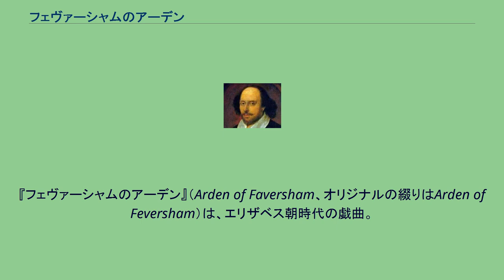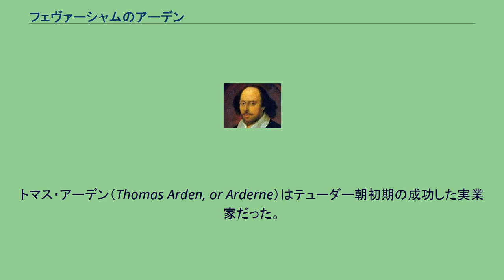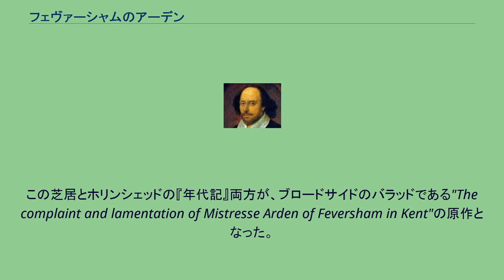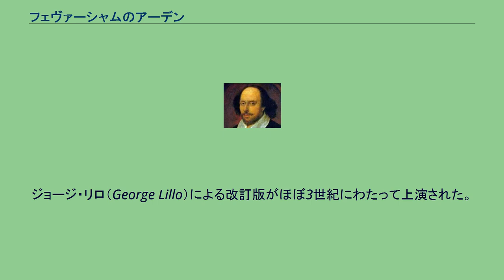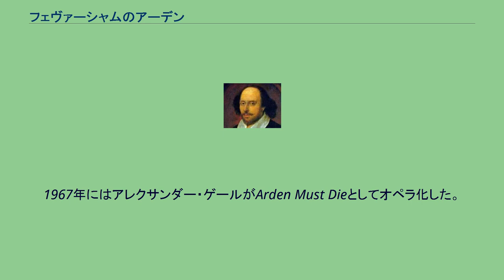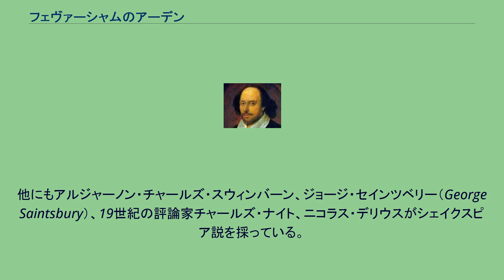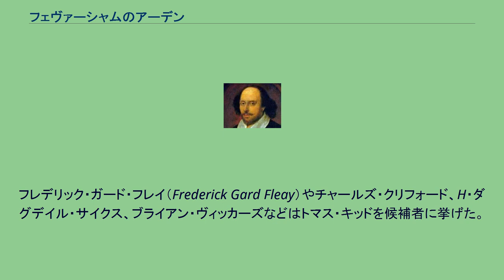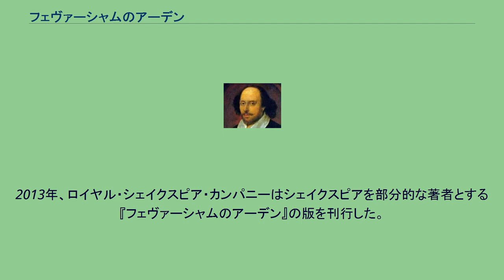フェヴァーシャムのアーデン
『フェヴァーシャムのアーデン』（Arden of Faversham、オリジナルの綴りはArden of Feversham）は、エリザベス朝時代の戯曲。
書籍出版業組合の記録に登録されたのは1592年4月3日で、同じ年にエドワード・ホワイトによって出版された。
内容は、妻とその愛人に殺害されたトマス・アーデンの事件を、事件の発覚、処刑まで描いたものである。
地域的に遠く離れたところで起こった事件や、歴史的な出来事ではなく、同時代に英国の地方で起こった犯罪を扱った芝居であり、現存する中では最古の家庭悲劇と考えられている。
著者はわかっておらず、トマス・キッド、クリストファー・マーロウ、ウィリアム・シェイクスピアなどの名前が著者の候補としてあがっている。
単独作であるか共作であるかもわかっておらず、シェイクスピア外典の一部としてみなされている。
コンピュータを用いた計量文献学の発達により、本作の著者が誰かをつきとめようという学問的な関心が高まっている。
トマス・アーデン（Thomas Arden, or Arderne）はテューダー朝初期の成功した実業家だった。
1508年に、おそらくノリッジで生まれた。
アーデンは宗教改革の混乱に乗じて富を築いた。
具体的には、1538年にヘンリー8世が没収したカトリック修道院の財産の売買である。
アーデンが殺人を犯した家（現在もフェヴァーシャム Favershamに残っている）は元々はフェヴァーシャム修道院（Faversham Abbey）の宿坊だった。
アーデンの妻アリスはモズビーという名前の下層階級に属する愛人がいて、二人は夫の殺害を企んでいた。
何度か計画を失敗した後、二人はカレーの元イングランド領出身のブラック・ウィルとルーズバッグ（劇中ではシェイクバッグと呼ばれる）という元兵士たちを殺し屋として雇った。
そして1551年2月14日、アーデンは殺害され、死体は、セントバレンタインデーの祭に訪れた人の誰かのやったことに見せかけるため、吹雪の中に捨て置かれた。
しかし、殺し屋たちの足跡が消える前に吹雪が止んだ。
足跡は家まで続いていた。
事件は発覚し、殺し屋たちはすぐに犯行を自白した。
アリスとモズビーは裁判にかけられ、有罪判決を受けた。
その年のうちにモズビーは絞首刑に、アリスは火刑に処せられた。
ブラックウィルはフランドルに逃げた。
イングランドの記録にはブラックウィルがフランドルで処刑されたとあるが、フランドルの記録ではイングランドに送られ処刑されたとある。
いずれにしても、火刑に処せられたものと思われる。
ルーズバッグは脱獄し、その後の消息は不明である。
他にもいた共謀者たちはさらし絞首刑（Gibbet）に処せられた。
その一人ジョージ・ブラッドショーは配達した封書の中の曖昧な文章で有罪判決を受けた。
明かな誤審であり、死後に無罪を宣告された。
この話はラファエル・ホリンシェッド（Raphael Holinshed）の『年代記』を通してエリザベス朝人に広く知られていたようだが、事件はつい最近のことで記憶にも新しかったことだろう。
この劇の作者の知人の中には当時のことをよく覚えている人たちもいたものと思われる。
この芝居とホリンシェッドの『年代記』両方が、ブロードサイドのバラッドである"The complaint and lamentation of Mistresse Arden of Feversham in Kent"の原作となった。
劇は殺人・裁判にいたる事件の流れだけでなく、事件のこみいったテーマ性までホリンシェッドの『年代記』に忠実である。
また主要登場人物は前述のルーズバッグを除くと全員実名である。
最初の場面で、アーデンはひどく曖昧な人物として描かれる。
アーデンは不摂生で横暴で不正直に見える。
グリーンという名前の友人から土地の一部を、実質、騙し取る。
もちろん、この性格描写は、「邪悪な女の恐るべき悪意と偽善、淫らな性への飽くことなき欲望、殺人者全員の恥ずべき最期」と本の表紙に書いてある劇の意図を変えるものではない。
この惹句は、この匿名のエリザベス朝劇作家が並以上の複雑なキャラクターを生み出す能力があることを示している。
それは殺害シーンについても言える。
殺し屋たちが霧の夜にアーデンを見つけようとするくだりの真に迫った緊張感と、殺し屋たちの無能な試みのほとんどベイソスなユーモアの結合がその例である。
この劇は当時、匿名で、1592年（Q1）、1...